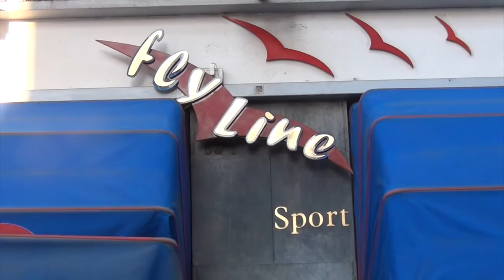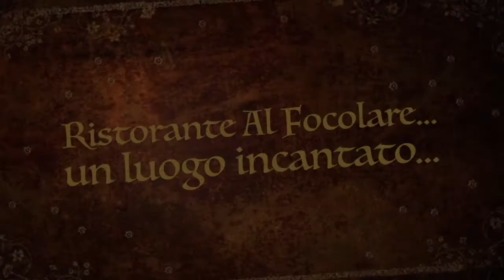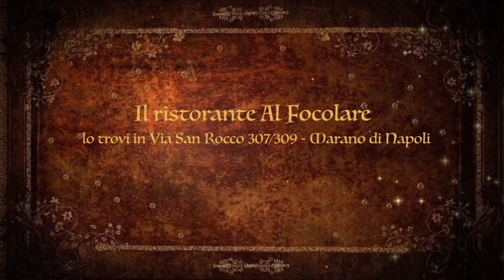Under 17, Juve Stabia-Foggia 1-0, Nunzio Di Somma, all. Juve Stabia